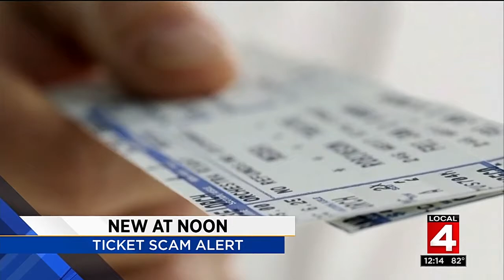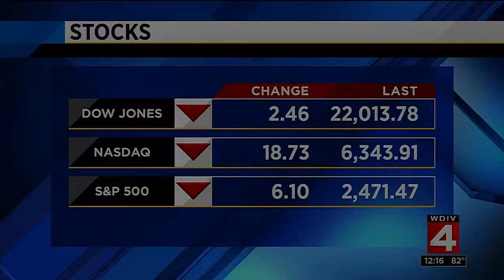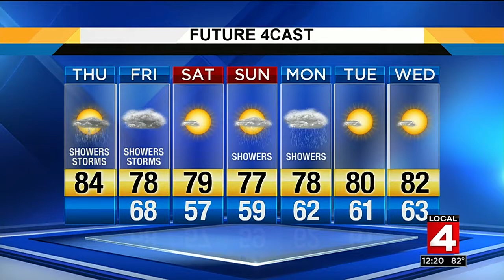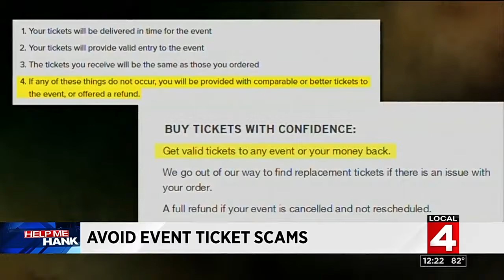Local 4 News at Noon -- Aug. 3, 2017